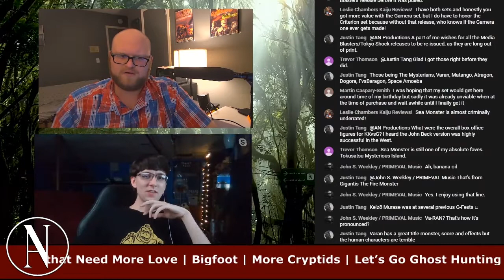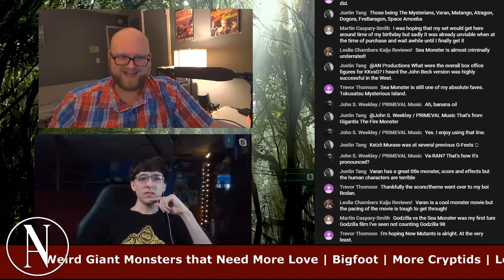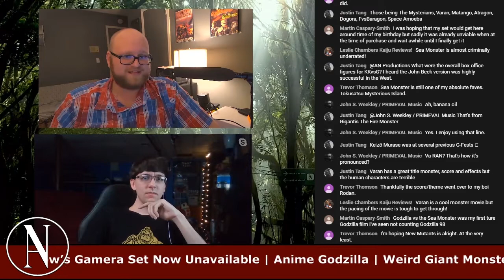The HISTORY of Varan: The Unbelievable (1958)